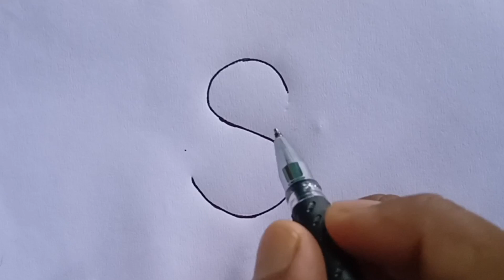how to turn letter 'S' into a cute duck || very easy